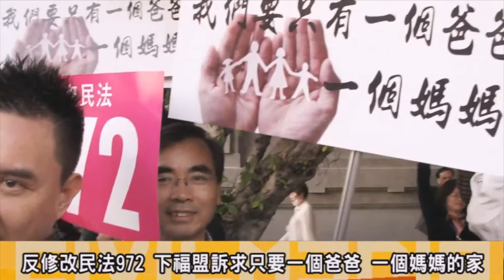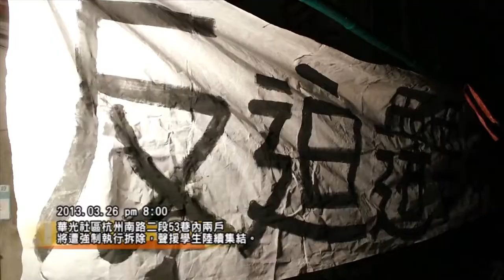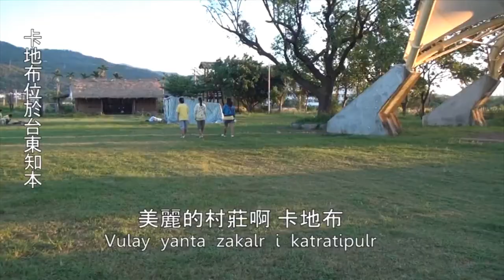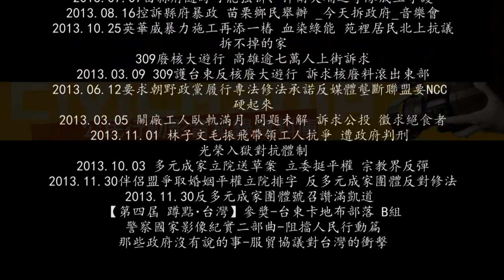燦爛時光會客室#0 十大人權